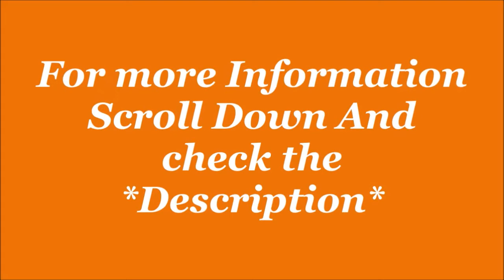Puma Mens Softride One4all Walking, Running Shoes | Sports Shoe | by JatShoes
EMI starts.
1- Get up to 300 back on Amazon, get 5% back for prime members and 3% for others.
2- Get Flat 100 back with Amazon on sign-up. Check eligibility here.
3- Get 50 back on min shopping of 500 on paying with Amazon Pay UPI.

Description-
Puma Mens Softride One4all Walking Shoe
Size:6,7,8,9,10,11,12,13 in UK
Color Name: High Risk Red-Black, other.
Sole: Rubber
Closure: Lace-Up
Fit Type: Regular
Shoe Width: Medium
Styel Name:-Walking Shoe
Model Name:-Softride One4all
Brand Color:-High Risk Red-Black
Activity Group:-Running

Product details
Date First Available ? : ? 3 October 2022
Manufacturer ? : ? Puma
ASIN ? : ? B0BH4CMHGH
Manufacturer ? : ? Puma, VIETNAM KIM VIET FOOTWEAR CO.,LTD Nong Cong Industial Clusters,N ong Cong Town, Nong Cong Count y 453800 HaiPhong
Generic Name ? : ? Walking Shoe